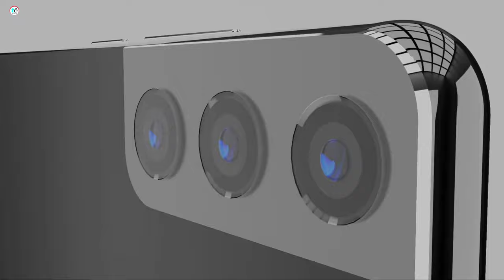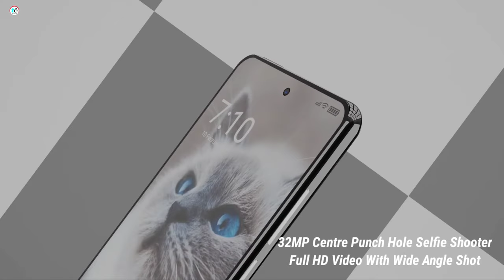Samsung Galaxy F72 - 5G,Dimensity 920,50MP Camera,7000mAh Battery//Samsung Galaxy F72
Description

100

Samsung Galaxy F72 - 5G,Dimensity 920,50MP Camera,7000mAh Battery//Samsung Galaxy F72 Samsung Galaxy F72,Samsung Galaxy F72 Unboxing,Samsung Galaxy F72 First Look,Samsung Galaxy F72 Hand's On,Samsung Galaxy F72 First Impression,Samsung Galaxy F72 Specifications,Samsung Galaxy F72 Features,Samsung Galaxy F72 Price,Samsung Galaxy F72 Launch Date, Samsung Galaxy F72 News,Samsung Galaxy F72 Rumours